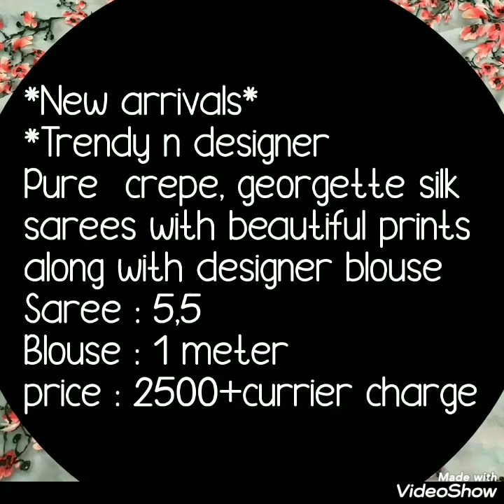Flower Print Designer Crepe Georgette Silk Sarees Collection With Designer Contrast Blouse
Today I am back with designer flower print sarees collection. Beautifill sarees with trendy print.All  pastel colors are very pretty on that beautiful contrast color print is available. Sarees with contrast color blouse pice. All shades are very good . Party ware sarees collection.  Easy to drape and easy to maintaine sarees.
georgette silk saree with flower print, party ware flower print saree,georgette flower print saree,
 floral print sarees, light weight floer print saree, kitti party saree, easy to maintain saree,flower prnity saree,georgette saree, functional ware saree,
floral print sarees flipkart,
latest floral saree designs,
digital floral print sarees,
floral saree deepika,
floral sarees sabyasachi,
pink floral saree,
organza floral ,

1 . watsup for order: 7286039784
 2. no negotiations please
 4.Sorry, cash on delivery service is not available
 5.payment can send through RTGS,,google pay or paytm,account transfer.
 6.Dispatch will be with in 2 3 day after payment
 7.After dispatching we will send you courier number through watsup
 8.Depends on distance item will receive.normally 7 to 10 working days
 9.Take video at the time of parcel open
10.if you find any damages you can returned to same address
11.we supply all over  india,and overseases also.